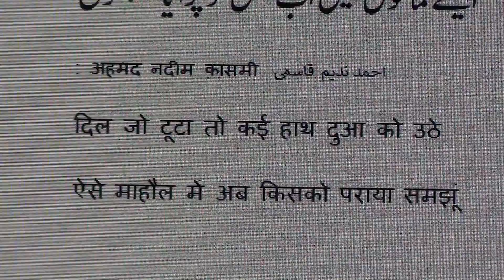Learn Urdu through Poetry.548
Learn Urdu through Poetry series of videos are produced by Nihal Uddin Usmani of Orient Language Lab, E-54, Lajpatnagar-2, New Delhi-110024, India. Your comments will help us improve the lessons.